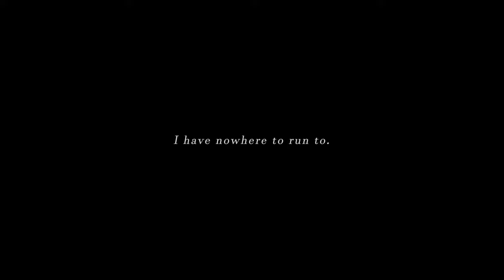stockholm syndrome ⤜ vegas & pete︱kinnporsche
peak toxicity, but their dynamic😔

watch in HD and with earphones for a better experience!

series: kinnporsche
audio: stockholm syndrome - arcana